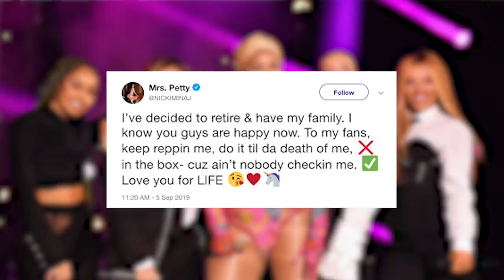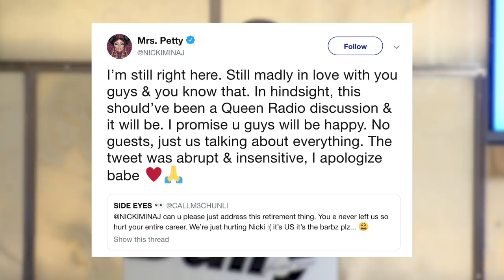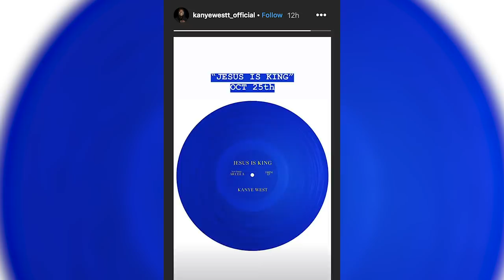Nicki Minaj SPEAKS OUT About Retirement!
When most people say that they’re ready to go into retirement after a long, hard career, they mean they’re finally ready to settle down, chill out, and enjoy relaxing times in life that they might have missed out on. But when Nicki Minaj says she’s retiring, she just means, like, eh maybe eventually. What’s up guys it’s Sussan Mourad here with Clevver News and Nicki Minaj is finally talking about what she meant when she said that she was going to go into retirement.It was only last month, but it seems like a lifetime ago that Nicki left us hanging with one tweet.

On September 5, she said “I’ve decided to retire and have my family. I know you guys are happy now. To my fans, keep repping me, do it til the death of me. X emoji in the box - cuz ain’t nobody checking me. Check mark emoji. Love you for LIFE”. Well, the internet went crazy. She was in the middle of teasing new music and a promising new album that would follow up last year’s “Queen”.
Queen Album art

To which Nicki replied “I’m still right here. Still madly in love with you guys & you know that. In hindsight, this should’ve been a Queen Radio discussion & it will be. I promise u guys will be happy. No guests, just us talking about everything. The tweet was abrupt & insensitive, I apologize babe”.Well, after her next Queen Radio talk show, we were still left with plenty of questions. And Nicki continuously dropped new music or features with other artists.Meanwhile, she was hinting at a quick engagement to her fiance - Kenneth “Zoo” Petty. She said that she had a marriage license and that they would get married within 80 days. But now in an interview with The Shade Room, which was posted Sunday to Instagram, it looks like Nicki is going back on her word of having a big ceremony, as well as her retirement - partly.

In the interview she said, “We’ll definitely do the paperwork portion of the marriage...but the actual wedding...i don’t know. You know when you’re a little girl you want that big beautiful wedding?. The things that used to matter to me before don’t matter as much.”So it looks like they might be skipping the cocktail hour in lieu of a quick and easy marriage. And to be honest, it sounds like that’s mostly the groom-to-be’s idea.Nicki goes on to say how they will do anything for each other because they’re “best friends” first and foremost. She says that they make sacrifices because they have so much love and respect for each other - but doesn’t really specify any examples of this.We’ll see what happens from here. The clock is ticking on those 80 days, and I’m sure we’ll be seeing a Mrs. Nicki Minaj sooner rather than later - whether she decides to have a big ceremony now, a year from now, or never. The interview went on to Nicki talking about her retirement.

Right away, she said “When I posted that retirement tweet, I knew that I still had music that I already had recorded that was still going to come out," she said. So the retirement was kind of talking about my album, meaning like, 'Do I want to go back and record my fifth album?'" So far, Nicki has released Pink Friday in 2010, Pink Friday...Roman Reloaded in 2011, The Pinkprint in 2014, and Queen in 2018. She’s said that she has had a fifth album in the works for some time, but now she’s not sure if we’ll ever hear it. Even if we do get to hear new Nicki music. In the interview she said that she has some features in the pipeline, but she’s still uncertain about album number 5.

“I always get asked to do features and I like features”.So it sounds to me like even if Nicki quote “retires” for good, she’ll still be featured on songs by other artists.We already know that she has a feature coming out with Ariana Grande and Normani called “Bad to You” for the upcoming Charlie’s Angels movie.And she already has some ideas for who she would want to have featured on her fifth album - if she decides on doing it afterall.In the interview she raised interest in rapper DaBaby, Gunna, as well as “other surprises”."Where do I stand with it now? I didn't know my fans would act like that with the tweet. It hurt my feelings because I feel like the way I did it was maybe insensitive to my fans. But I didn't think people were going to take it -- I didn't know it was going to be that big of a deal, so that's why I deleted it."